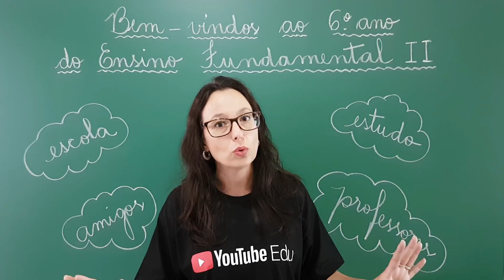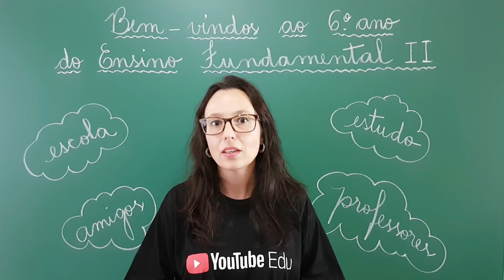Dicas volta às aulas para o 6º ano - Participação da Professora Rafaela com a Professora Angela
Olá Pessoal!!
No vídeo de hoje temos Dicas para ter um ótimo 6ºano - Participação especial da Professora Rafaela do canal Mais Ciências com a Professora Angela.
Espero que vocês tenham gostado e se gostaram do vídeo clique em gostei para que mais pessoas possam visualizá-lo e aprender com ele.

Professora Angela

Angela Pereira Correia - Professora Angela